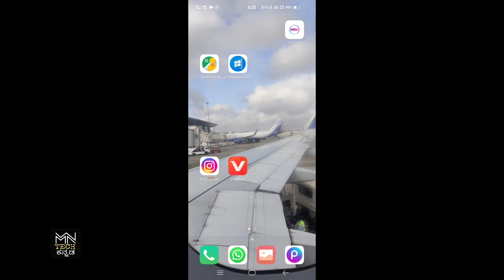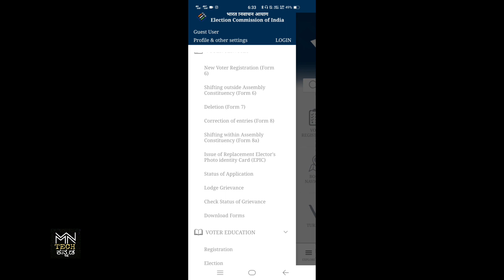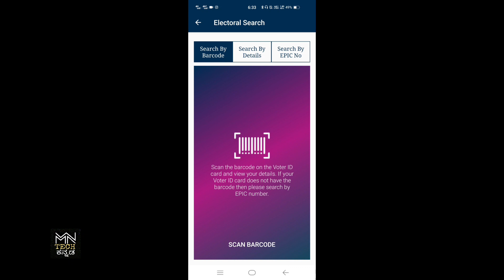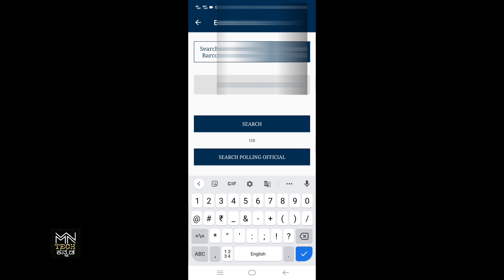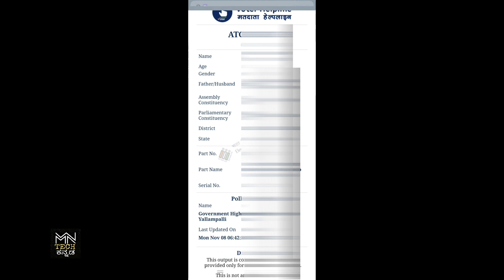How to know Voter ID number |epic number |HOW TO DOWNLOAD VOTER ID KANNADA/election I'd number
HOW TO DOWNLOAD VOTER ID KANNADA